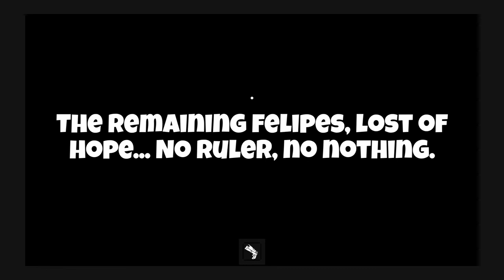Can I Beat this Felipe Boss in Roblox!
Hello everybody my Names Kenny and on here you will most likely see Funny ROBLOX Skits and Videos, Roleplays, Gameplays and so much more for you to enjoy!

Let's be Friends/Socials:
Roblox Group: Ocean Squad Gamers Hangout

You can not Re-Upload or use any of my Videos, Thumbnails, Builds and Graphics on my Channel unless You ask.
- If you want to Help me in these YouTube Videos then let me know on my Insta (@oceansquadgamers)